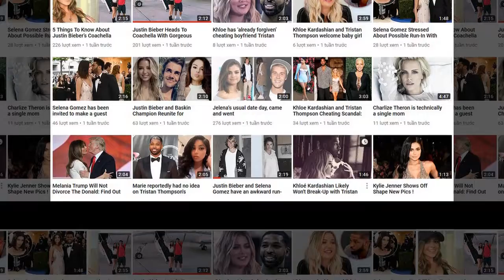Welcome to the Celebrity News Channel !